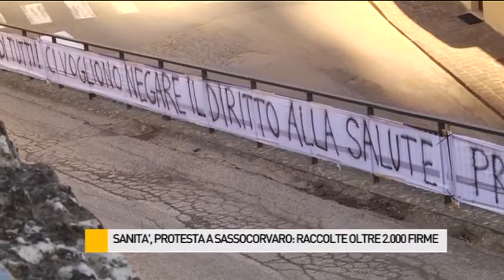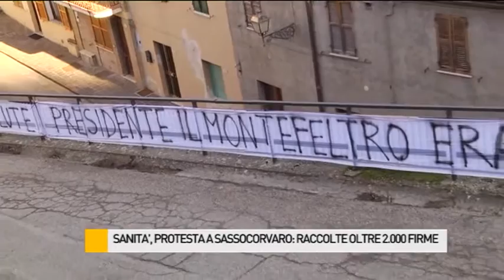Protesta a Sassocorvaro, raccolte oltre 2.000 firme